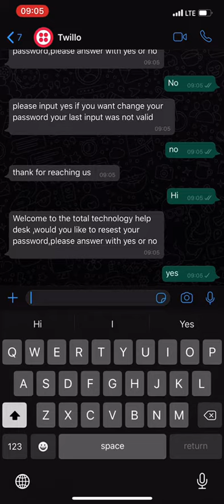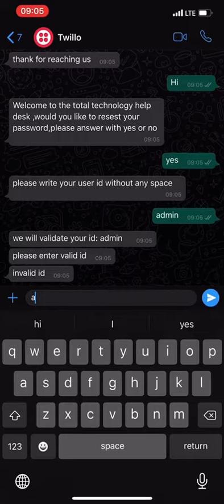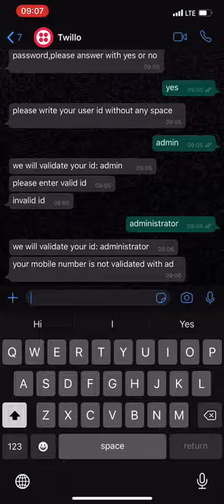Whatsapp Bot For Resetting Active Directory Pssword Demo,Tutorial Coming Soon ....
whatsapp bot powered by python & twilio api ,to support help desk activities in the current crisis situation ,